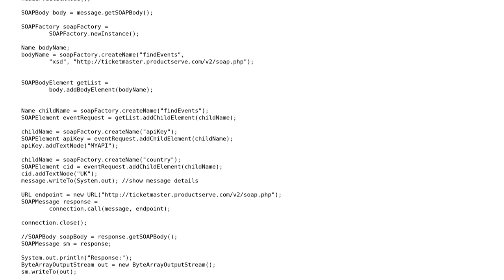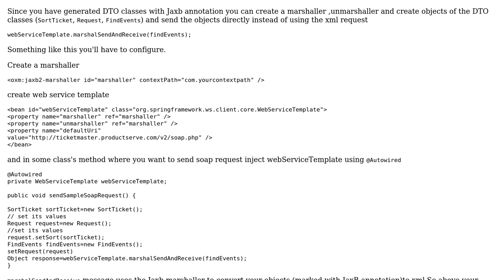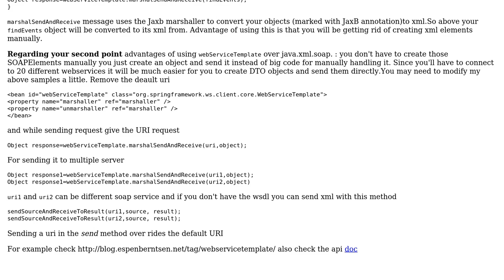Code Review: Converting code for javax.xml.soap.\* to webServiceTemplate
With thanks & praise to God, and with thanks to the many people who have made this project possible! | Content (except music & images) licensed under CC BY-SA | Music | Images & others | With thanks to user Sarfaraz Khan user Jamal user Heslacher user Daniel Newtown and the Stack Exchange Network Trademarks are property of their respective owners. You are responsible for your own actions.